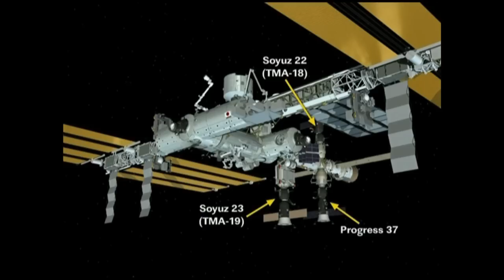Soyuz Moved for Progress Arrival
Expedition 24 Flight Engineers Fyodor Yurchikhin, Doug Wheelock and Shannon Walker relocated their Soyuz TMA-19 spacecraft on June 28 from the aft end of the Zvezda Service Module to the Rassvet module, which was installed in May. Yurchikhin manually docked the Soyuz to Rassvet for the first-ever linkup to the module. The move opens the aft port of Zvezda for the arrival of a new unpiloted Russian Progress resupply craft with food, fuel and supplies on July 2.